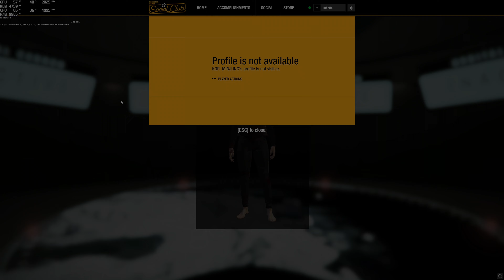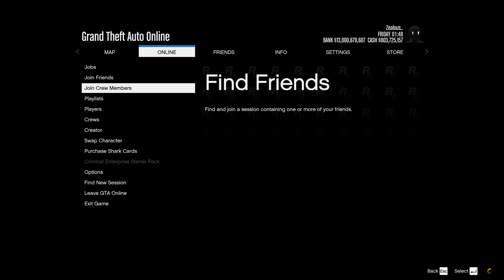Welcome to the Future pt.II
render issue towards the end of the video. don't really care